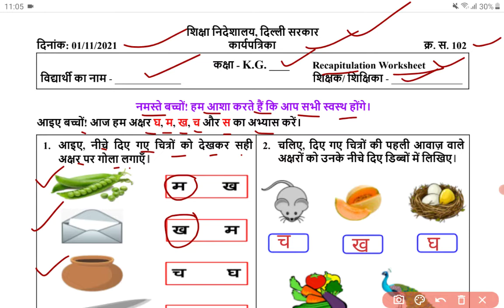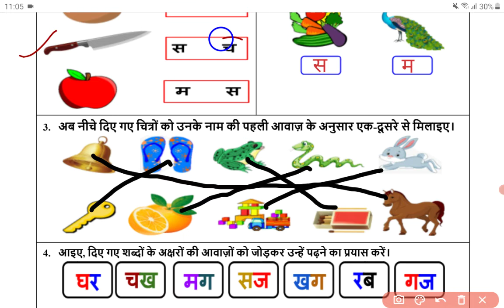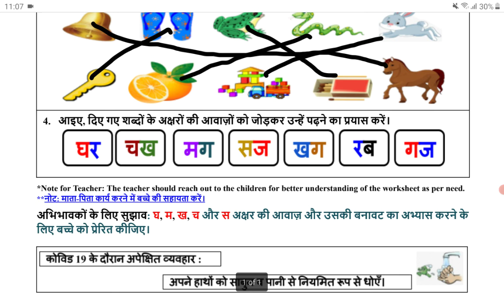Class KG Worksheet 102 (01-11-2021) Monday | DoE Delhi